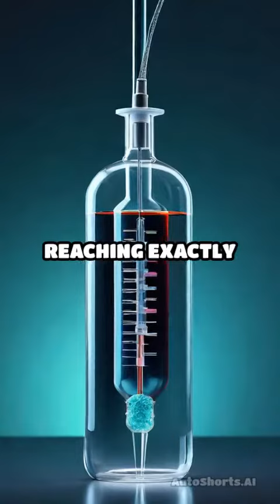Fascinating Medical Nanotechnology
Explore the incredible world of medical nanotechnology with these mind-blowing facts!